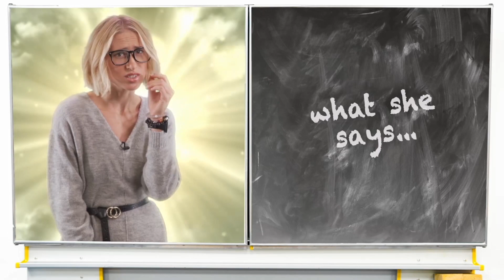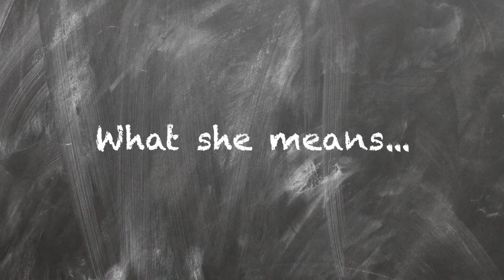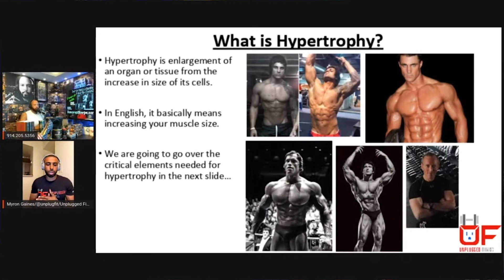6 Signs They Are Trying To Trap You With A Kid